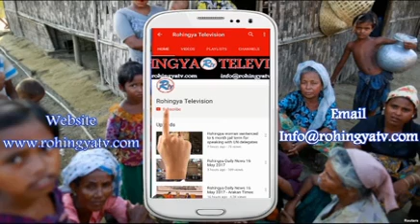Weekly Speech on Hafiz Salimullah 09/06/2017